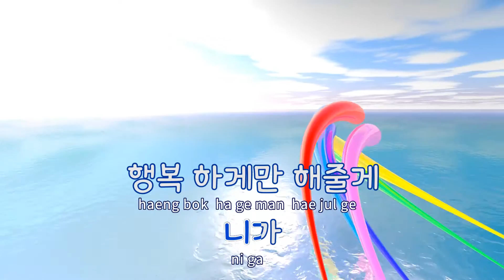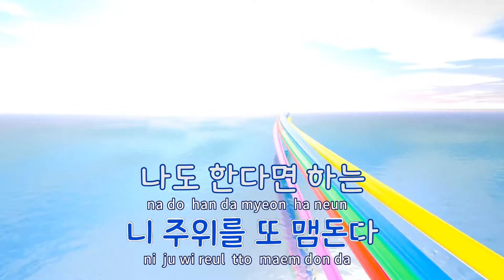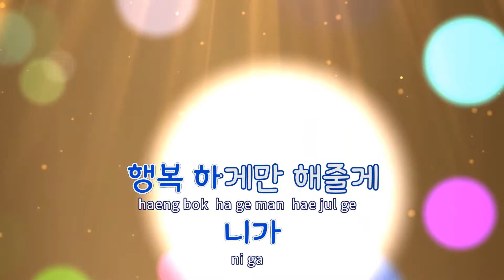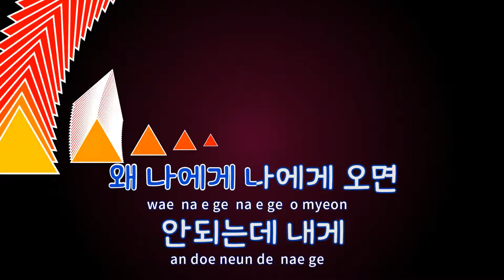[TJ노래방 / 반키내림] 너내게로와라 - 창민&이현 / TJ Karaoke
너내게로와라  --  창민&이현